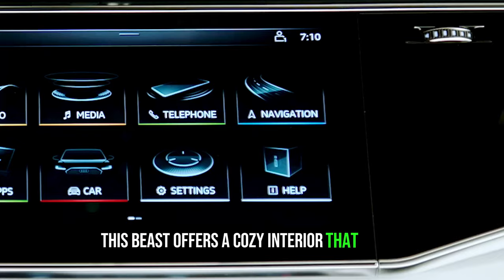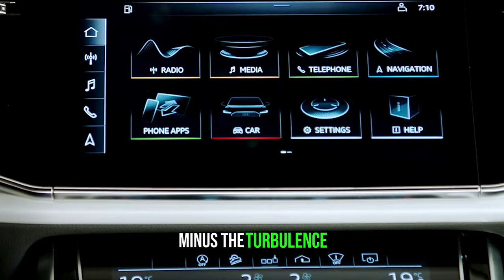Lifestyle of the RICH and FAMOUS | Luka Doncic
In this video, we take a closer look at the luxurious lifestyle of NBA superstar Luka Doncic of the Dallas Mavericks. From his extravagant mansions to his high-end cars, we explore just how the young phenom likes to live off the court. Get an inside peek at the lavish life of one of the most talented and successful athletes in the world. Don't miss out on this rare chance to see how Luka Doncic truly lives in style.